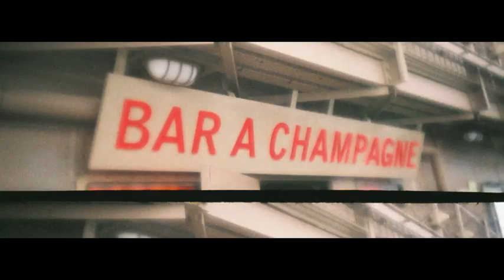Eiffel Tower (LomoRumble 3)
I wrote 5 short pieces for a contest held by Lomography.com.  Here's #3 called "Eiffel Tower."